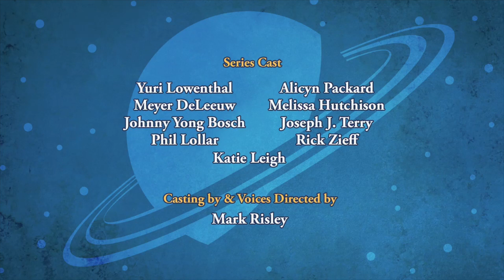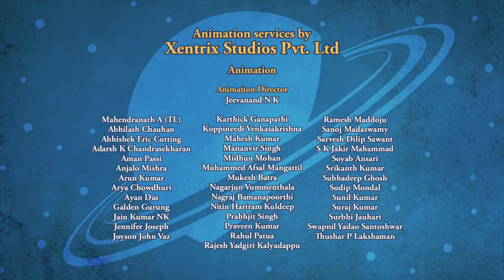SPACE RACERS: To Tell the Truth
Scanning space through a telescope, Robyn spots a new asteroid but can't determine its size. Observing from a distance can play tricks with the truth: faraway objects may look small but can approach us quickly, and objects closer to Earth can seem larger but might still take a while to reach us.

When Raven and Crow are sent into space to measure the asteroid, Eagle, hurt at being passed over for the mission, boasts that he's glad he's not going because he and Hawk would miss the big Cosmic Birds concert.

Trouble is, they don't have tickets - and the event is all sold out. Caught in their lie, the two friends are teased at school the next day, and turn on each other - becoming so honest that it's hurtful. But they must put their squabble aside and work together to save Raven when his hubris gets him in trouble with the asteroid. In the end everyone learns a lesson about honesty, and what constitutes the truth.